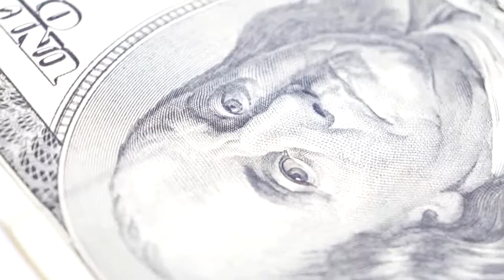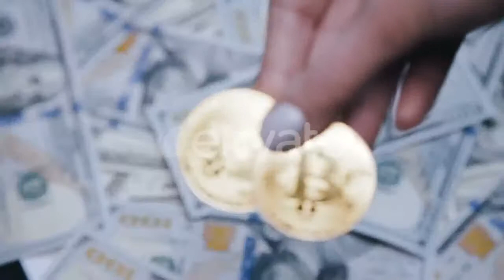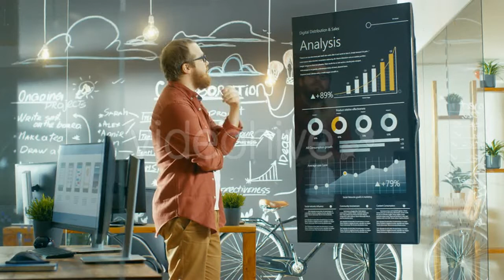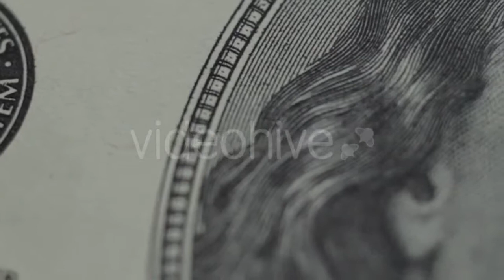Parents Teaching Daughter to Ice Skate by - (lifestyle) Stock Footage | Mega Pack +40 items